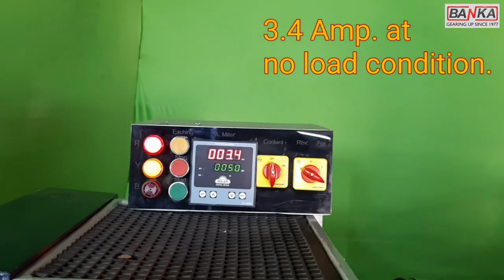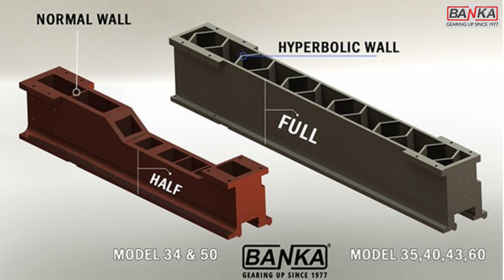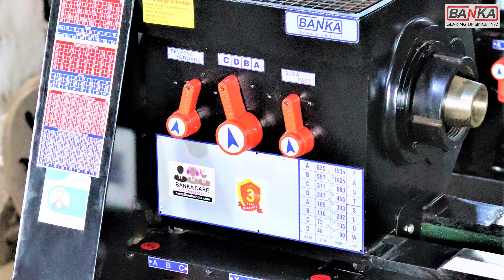All Gear Lathe Machine - 6 Feet - Light or Medium Duty - Banka Machine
The Difference Between Light Duty Lathe & Medium Duty Lathe
Light Duty: Light Duty Lathe Machines are known for machining work materials that are relatively lighter in weight and flexible for machining purposes.
Medium Duty: A medium-duty lathe machine is a tool that is used for turning metal or other materials into useful shapes

Here we have Presented 2 Model
1) Banka All Gear Lathe Machine 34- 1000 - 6 Feet - 170mm Center Height- 40mm Spindle Bore

About us:
Our channel is all about showing you real-life machining work from our workshop in Rajkot.
We specialize in lathemachine, Bandsaw machines, Milling machines, Radial Drill machines, Pillar Drill, etc..

BANKA MACHINE
2, Samrat Industrial area
Near Gokuldham Gate, Kaneria Oil Mill, Rajkot - 360004